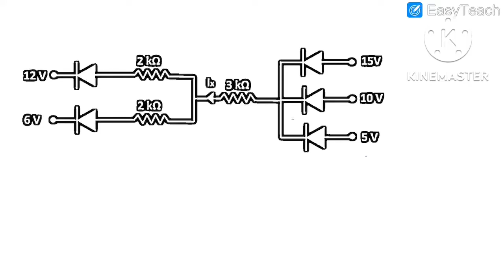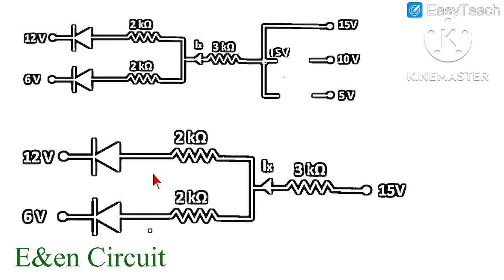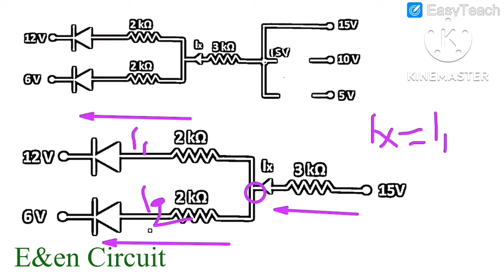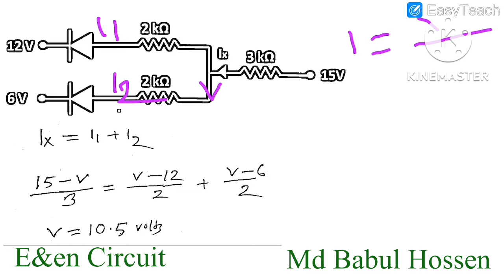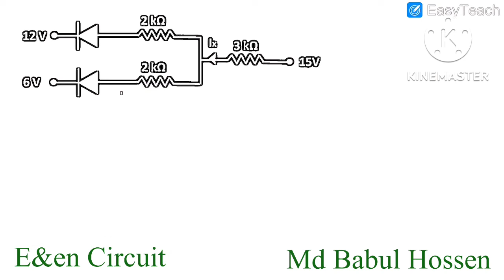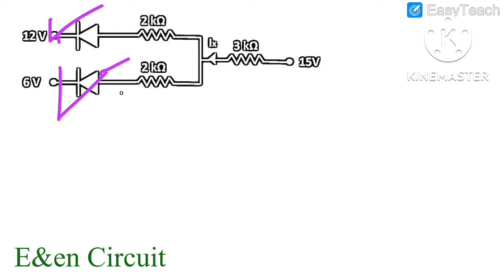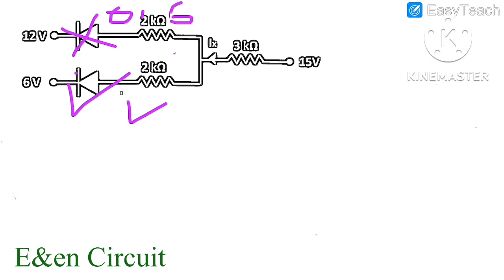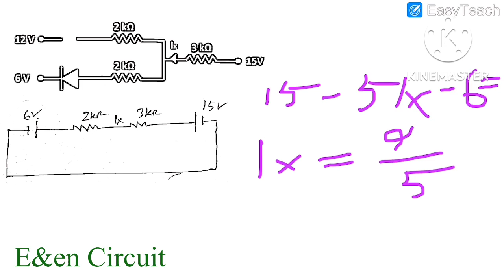Diode math bangla / ডায়োড ম্যাথ -পর্ব ১২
6 no diode math resonance book | 7 no diode math resonance book | diode math diode
diodes explained
diodes explained bangla
diode math
diode math problem
diode math solution
diode maths
diode circuit math
diode math resonance
ডায়োড ম্যাথ সমাধান (diode series configuration) lecture-01
ডায়োড ম্যাথ

Electrical engineering job preparation
Electronics engineering job preparation
Telecommunication engineering job preparation
EEE
EEE job preparation
Duet admission
E&en circuit
PGCB,Dpdc,NPCBL